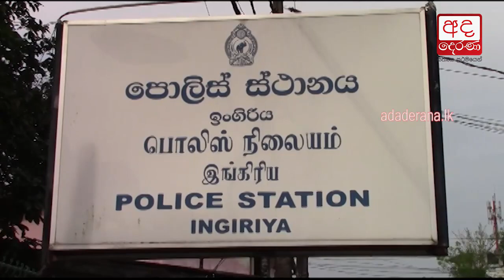Two youths drown in Mawak Oya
මාවක් ඔයේ දිය නෑ තරුණයින් දෙදෙනෙක් මරුට...